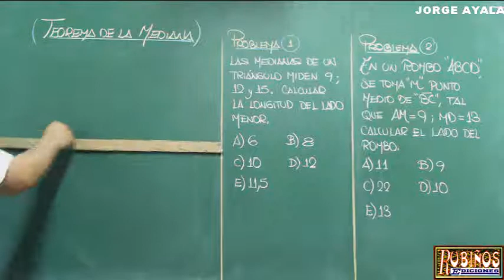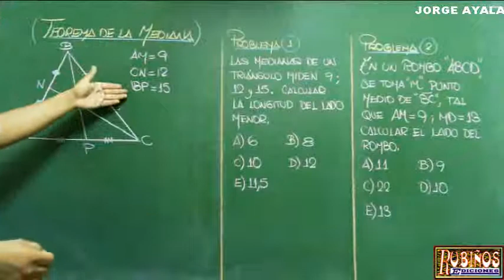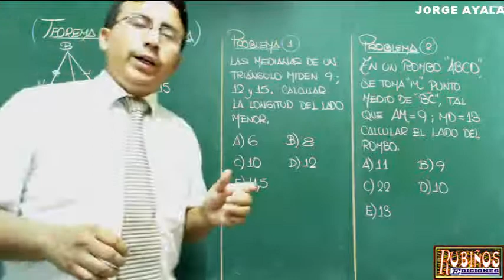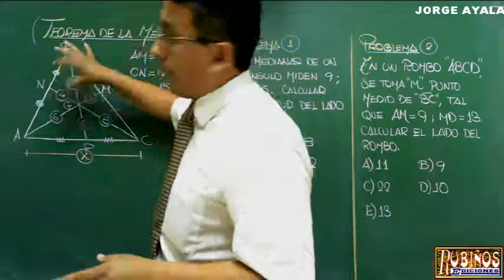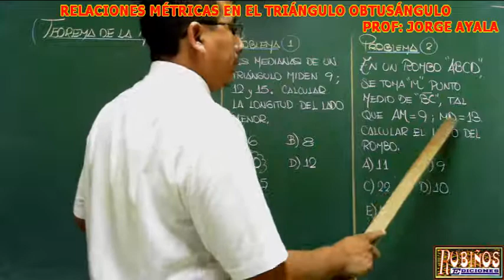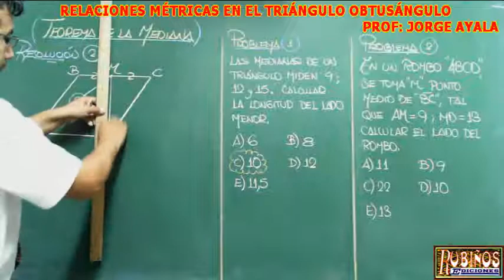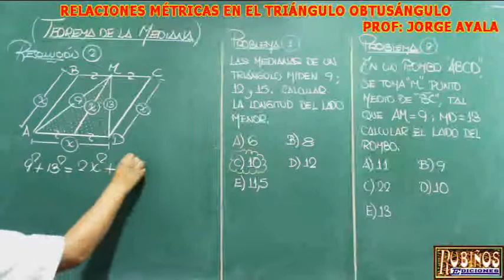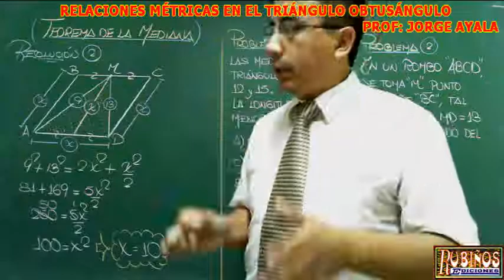TEOREMA DE LA MEDIANA-RELACIONES METRICAS EN TRIANGULOS OBLICUANGULOS-EJERCICIOS RESUELTOS